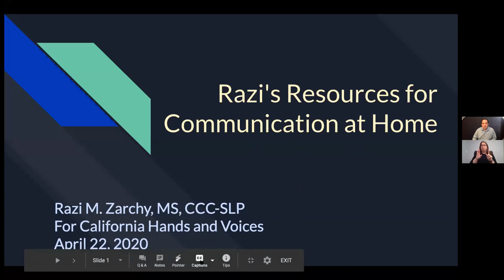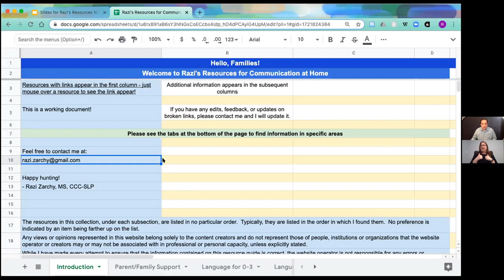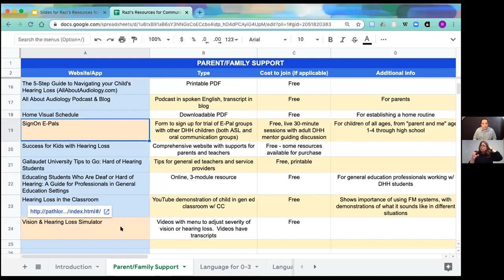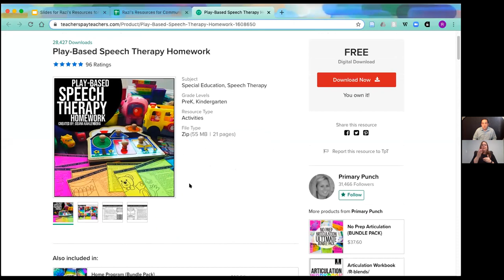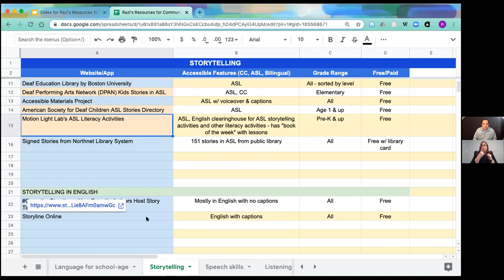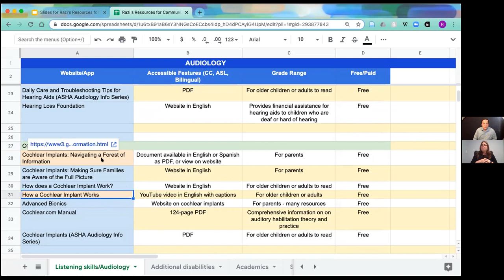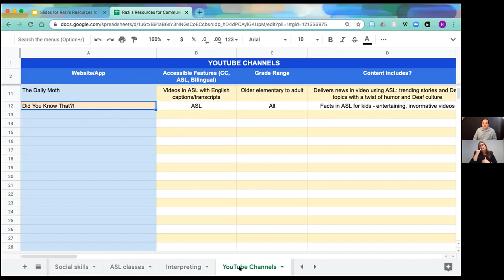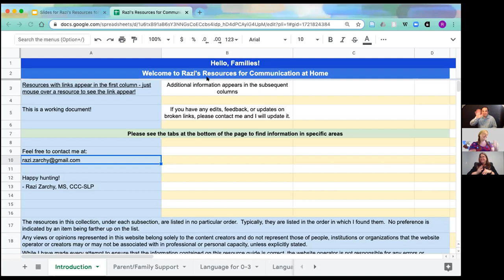Razi's Resources for Communication at Home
We are so thankful for Razi Zarchy’s generosity in donating his time to pull together these resources and make himself available for this webinar today.

We experienced a glitch with zoom during the recording and apologize for the size of the interpreter's window. We have reached out to zoom to find solutions so this does not happen again.

California Hands & Voices is dedicated to supporting families with children who are Deaf or Hard of Hearing in a respectful and non-judgmental manner regarding language opportunities, communication tools or educational approaches. We’re a parent-driven, non-profit organization providing families with the resources, networks, and information to improve communication access and educational outcomes for their children. We believe that families can make informed decisions with access to resources and support. Our outreach activities, parent/professional collaboration, and advocacy efforts are focused on empowering parents so that their Deaf and Hard of Hearing children can reach their highest potential.